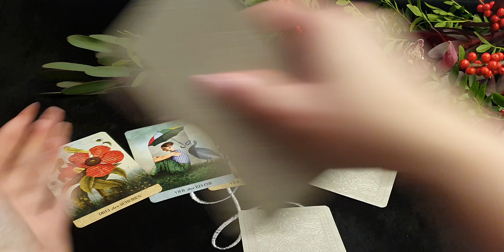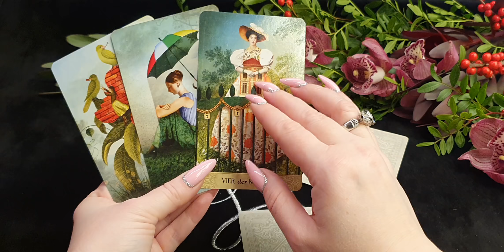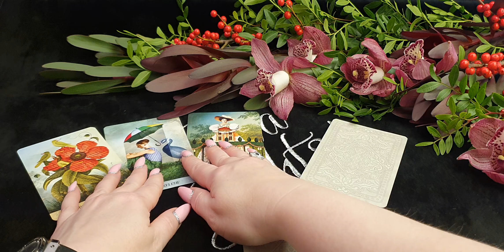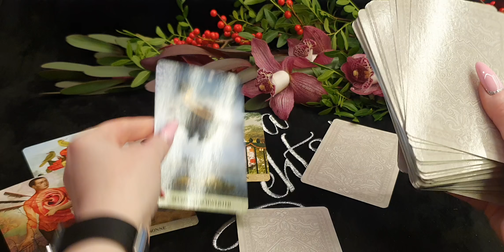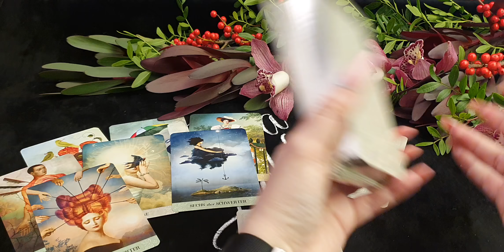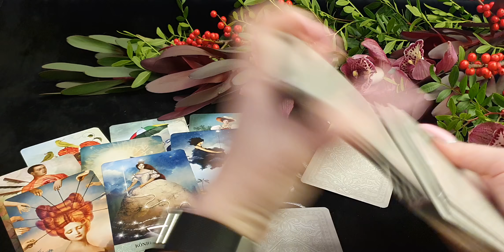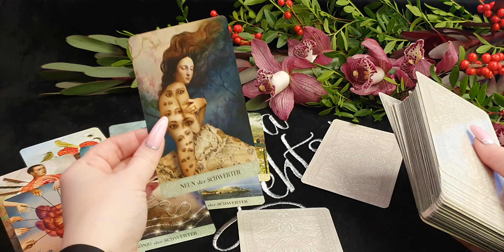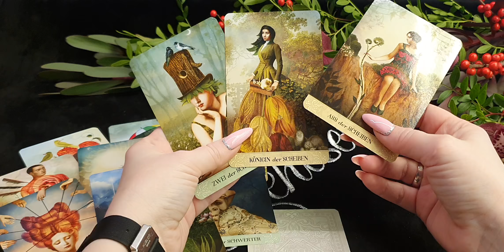ТЕЛЕЦ. Таро-прогноз от Евы Лехцер с 14 по 20 февраля 2022 года